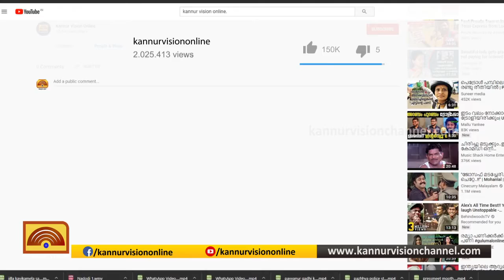കൂത്തുപറമ്പ് അടിയറപ്പാറ ഭാഗത്തെ റോഡുകൾ അടച്ചു